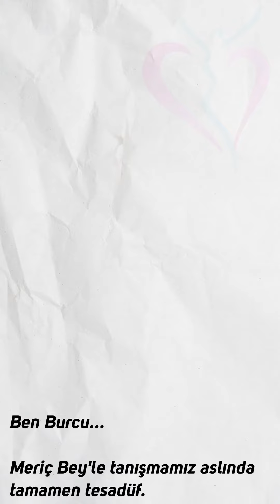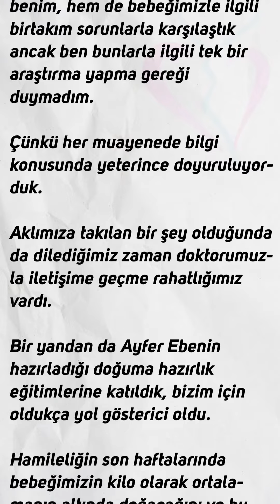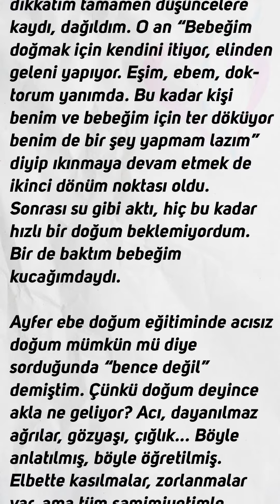drmerca Annesinden Mektup Var. - Burcu Hanım Doğum Anını Anlatıyor! 💌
Kişinin kıymeti, dilinin altında ve kaleminin ucunda gizlidir...

drmerca annesinden mektup var.

Süreci harika anlatmışsın, ellerine, yüreğine sağlık...